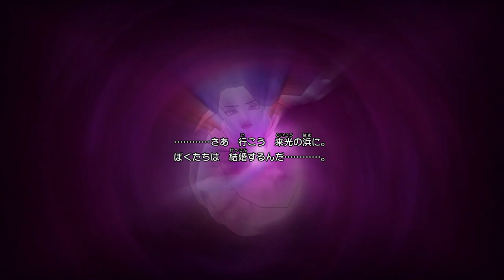Dragon Quest X Offline [Jp] #096, Wedi Start (2): Inn of Prayer; Dark Bridegroom; To Julette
This is video #096 in my Dragon Quest X Offline gameplay series. Look out for spoilers (ネタバレあり).

この動画で利用している株式会社スクウェア・エニックスを代表とする共同著作者が権利を所有する著作物及びスギヤマ工房有限会社が権利を所有する楽曲の転載・配布は禁止いたします。 (Reproduction and distribution of copyrighted works owned by co-authors such as Square Enix Co., Ltd. and songs owned by Sugiyama Kobo Co., Ltd. used in this video are prohibited.)

Previously, I created a Wedi character named Rutiana to show off the starting Wedi scenario in and around Rain Village. After meeting some characters in Rain Village, Rutiana went northwest through the Kolt Region to the Memorial Beach. Ashik, a prospective groom, took a Beautiful Seashell, though it looks like a bad idea. Afterwards, Rutiana race Hussar north to the Underground Lake Cave to fetch some pure water in a bottle. Rutiana won, so Mayor Cetri named her Ashik's Shelnar, a type of matchmaker. Rutiana also received a Zoom Stone. Now, Rutiana must go northwest to the Inn of Prayer in the Rainam Greenfields to escort Ashik's bride back to Rain Village.

Rain Village (time 0:24):

Rutiana resumes in the church in Rain Village.

Larry at F-5 has story info. So does Mayor Cetri in his house at G-5.

At H-3/H-4, Rutiana exits east to the Kolt Region.

Kolt Region (time 2:44):

Rutiana begins making her way northwest. On the way, she examines the crystals in the zone.

At C-6, she examines the crystal on the bluff over the Memorial Beach. The Kolt Region - Memorial Beach destination is added to the Zoom Stone.

At E-4, she examines the crystal outside the Underground Lake Cave. The Underground Lake Cave destination is added to the Zoom Stone.

Rutiana uses a Double Bubble and begins defeating some monsters in the northwest of the zone.

At B-1 in the northwest, there is a black chest. The Thief's Key is required to open it.

At A-2/B-2, Rutiana exits west to the Rainam Greenfields.

Rainam Greenfields (time 6:45):

Rutiana gains control at G-5 in the east of the zone. She defeats some enemies and gathers some sparkly spots as she heads northward towards the Inn of Prayer.

Rutiana reaches Level 6 and earns 1 skill point for a total of 5. Under Greatswords, she spends 5 points on the ability Helichopter (ぶんまわし).

Rutiana reaches Level 7 and earns 1 skill point for a total of 1.

Rutiana reaches the Inn of Prayer around F-3. The Inn of Prayer destination is added to the Zoom Stone.

At G-3 on the bridge east of the inn, a barrel contains a Medicinal Herb (やくそう).

At F-3 on the northern side of the inn, a barrel contains Mini Medal #003.

The western room of the Inn of Prayer at F-3 contains a few shops. However, there are no treasures to find in this room.

Rutiana enters the eastern room of the Inn of Prayer at F-3, the chapel. Under the balcony to the west, a red chest contains 3 Single Phials (まほうの小ビン).

The doorway west of the balcony leads to the inn itself. There are no treasures to find here.

In the chapel, Rutiana talks to Lilie, the white-clad priest in the east. A cutscene introduces Keel, Ashik's intended bride. Rutiana hands over the Beautiful Seashell. How did I know this would be a bad idea? The seashell harbors the spirit of the Dark Bridegroom. Rutiana's next destination is the Memorial Beach.

After the scene, Priest Lilie has story info.

Rutiana goes out and continues exploring the Rainam Greenfields for a little more grinding. On the dock just northwest of the inn, she talks to the boatman at E-2/F-2 for transport to the northwest part of the zone.

On the dock at C-1/D-1, a barrel contains Mini Medal #004.

After defeating a gang of Bodkin Archers (リリパット), Rutiana jumps to Warrior Level 10. At Level 8, she learns the Warrior trait Resilience +5. She earns 4 skill points for a total of 5. Under Greatswords, she spends 3 points on the ability Dragon Slash (ドラゴンスラッシュ) and 2 points on Critical Rate +0.5% with a greatsword equipped.

The player earns the accolades "Grassland Cleaner" for winning 10 or more battles, "Courage to Believe" for reaching Warrior Level 10, and "Bisection Mania" for picking up 4 nodes on the Greatsword skill panel.

At A-3 on the dock with the ferry to Lower Jule Island, barrels contains 10 gold, a Single Phial (まほうの小ビン), and a Tombola Ticket.

Rutiana Zooms back to Rain Village.